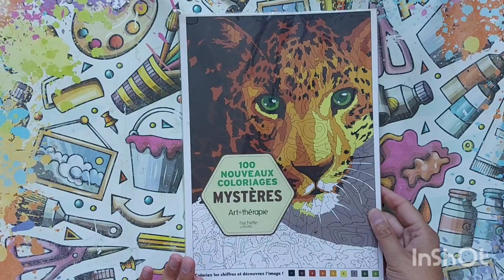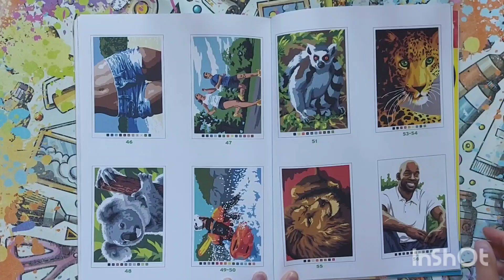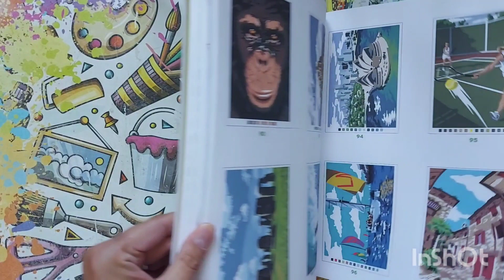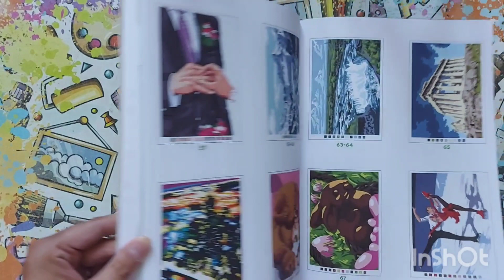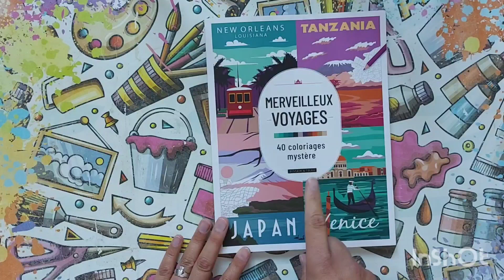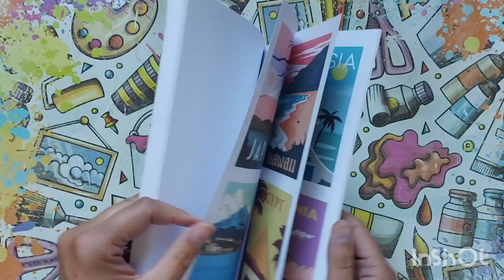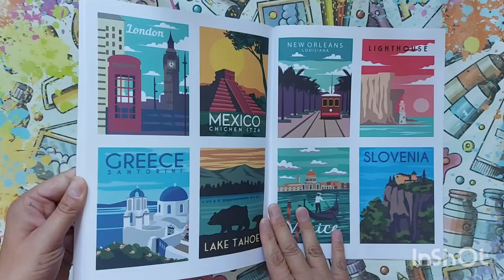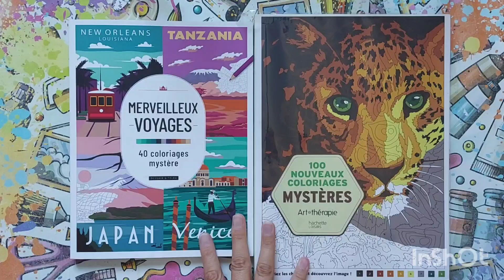Haul coloriage mystère vinted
Bonjours bienvenus sur ma chaine si la vidéo vous plaît n’hésiter pas à vous abonner liker et activés la cloche afin de me soutenir pour que je puisse vous offrir plus de contenu. Merci et bon visionnage à tous.
Réduction 6% Paintbynumberday : Manuella6OFF
Réduction 5% fansells : Manu
Réduction 10% Newcrafday : Manuella10
Rédution7% Vipcrosstitch : Manuella07